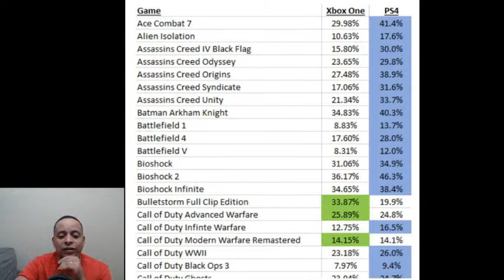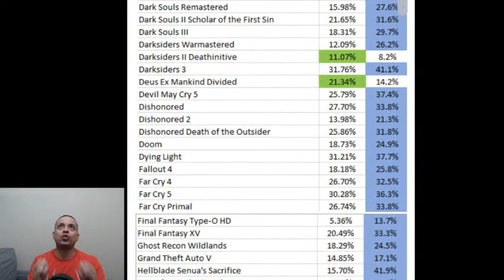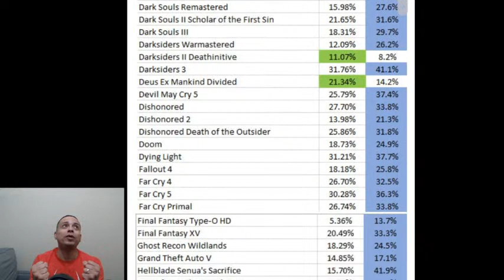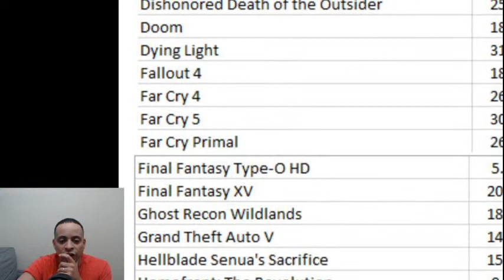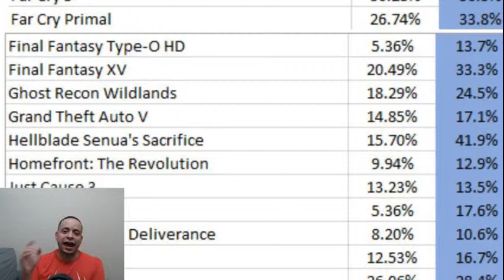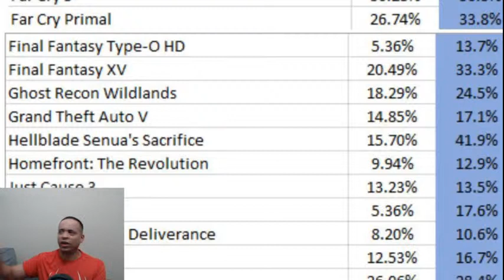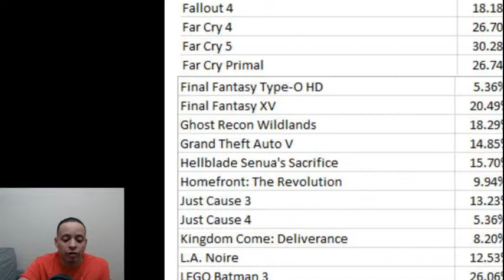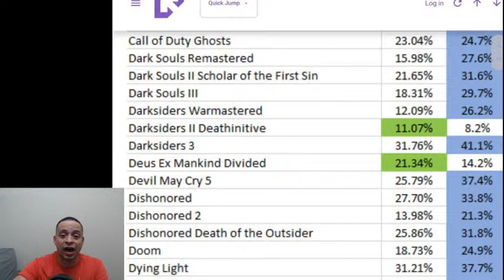Upcoming PS5 Games | Cyberpunk2077 Dev In Trouble with Government | Sony 4K TV Debacle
I will always be your only friend in these youtube streets!

Tune in to the 60 Frames No Lag Podcast every Monday at 5:30 PM Pacifc / 8:30 PM Eastern time.

All content is available to everyone on this channel. No paid subscritpion plans associated or needed to enjoy all the content.